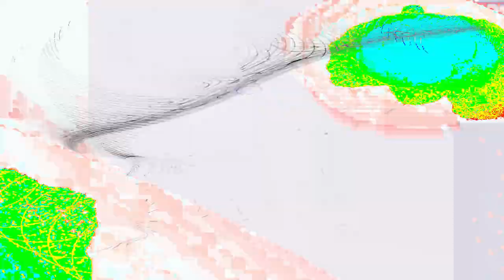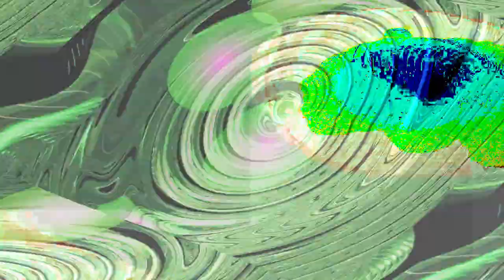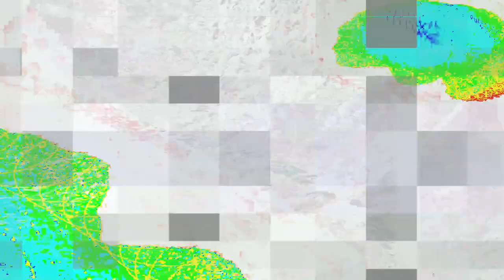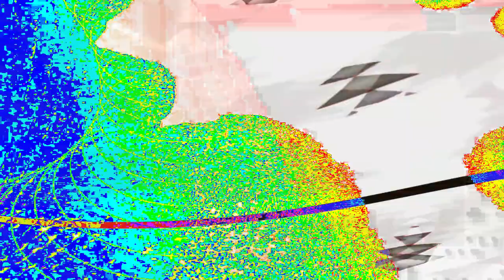[EPILEPSY WARNING] Movie 24 02 12 15h11m29s